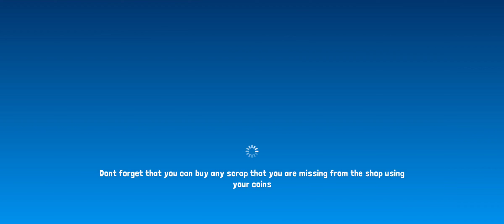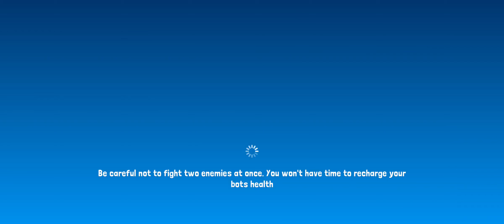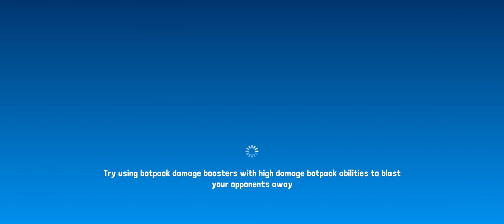Botworld Adventure - Born to Explore - Episode 26/ Fisherman Friend